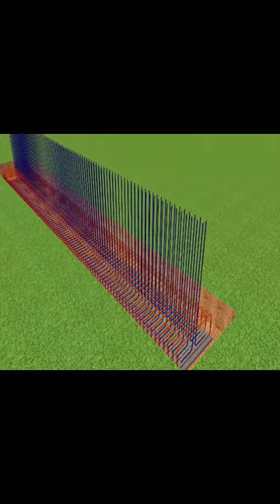RCC Retaining Wall Construction Process